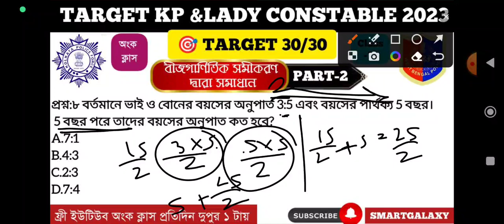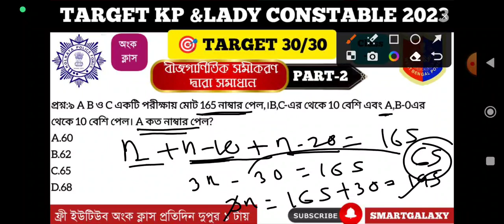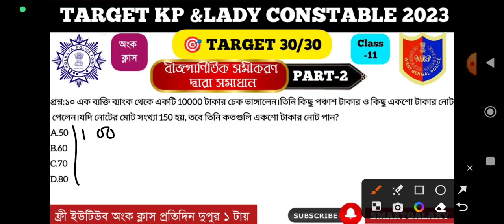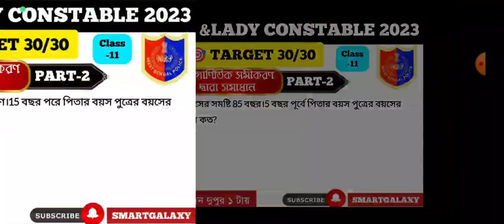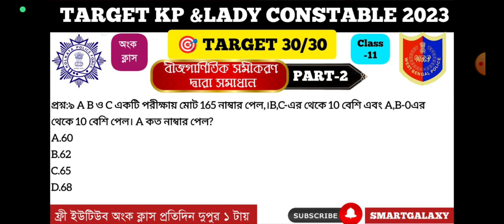কলকাতা পুলিশ এবং লেডি কনস্টেবল 2023 |। অংক ক্লাস 11 - বীজগাণিতিক সমীকরণ দ্বারা সমাধান mock test - 2